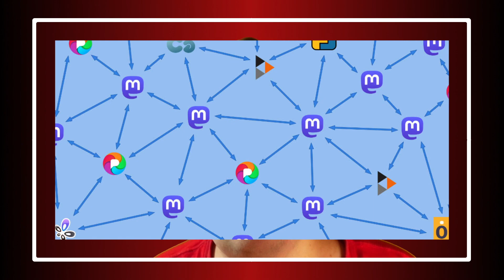Was ist eigentlich dieses Fediverse? Kurz erklärt in 3min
Was ist eigentlich das Fediverse? Hier versuche ich es in 3 min kurz zu erklären.

Kennt ihr schon?